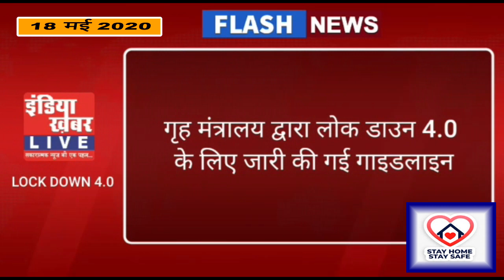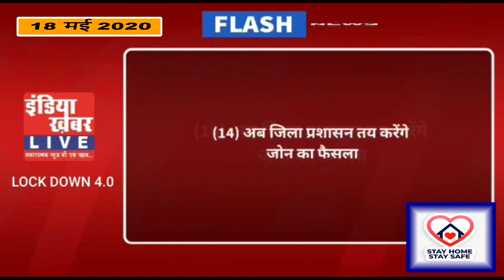लोक डाउन 4.0, क्या खुलेगा क्या बंद रहेगा जानिए...? || इंडिया ख़बर LIVE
Lessons, Smartphones, Public Speaking, Recently Uploaded